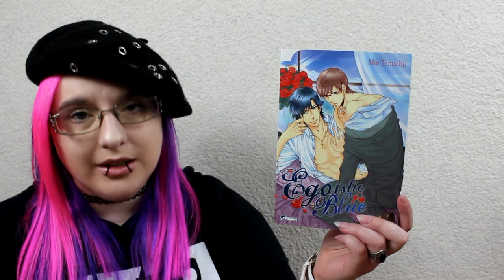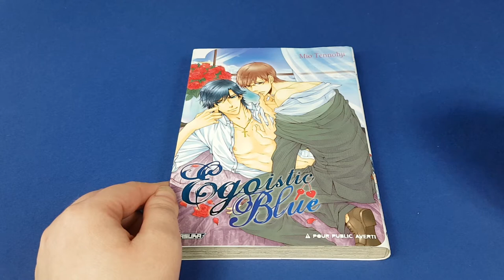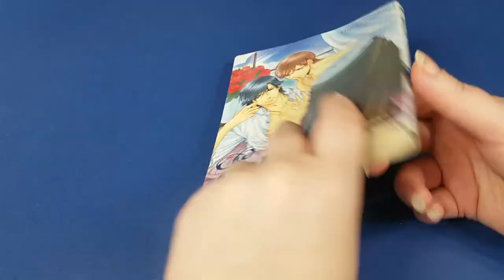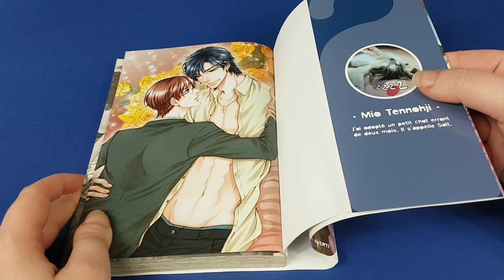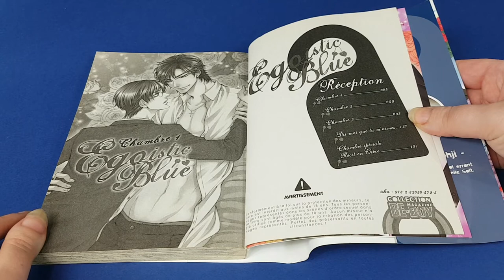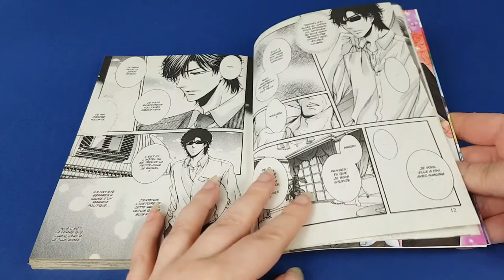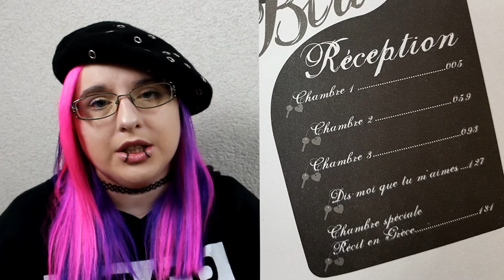[Présentation Manga] Egoistic Blue (Yaoi // éditions Asuka)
Résumé
Chiaki Nakura, manager dans un grand hôtel de luxe, se voit obligé de jouer le concierge attitré d'un richissime héritier grec, Harry Christophoros. D'abord indigné par son arrogance, le jeune manager se laisse peu à peu submerger par le bleu profond des yeux du séduisant étranger. Mais il va très vite déchanter en découvrant le secret qui se cache derrière sa venue…

♥ SNUPPS : HibiYume
♥ Fyuse : hibiyume